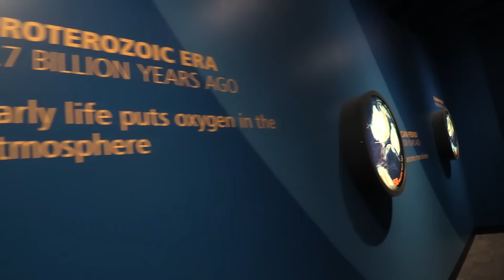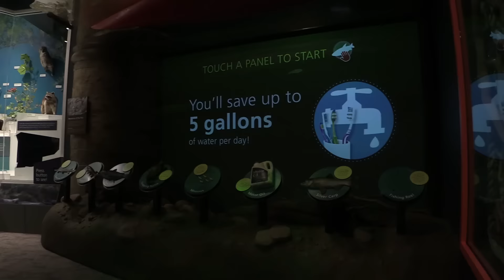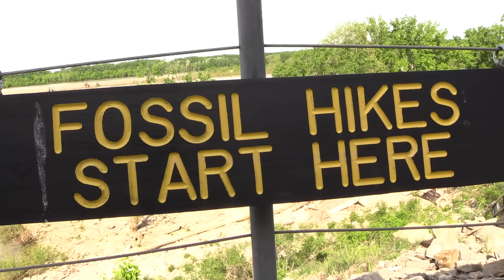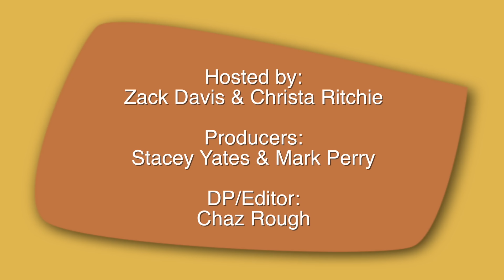The Falls of the Ohio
In this episode we visit the Falls of the Ohio, just across the bridge from downtown Louisville i Jeffersonville, Indiana. Dining at Come Back Inn.